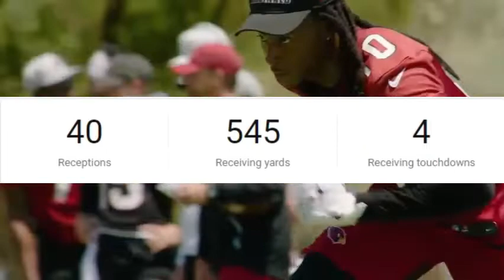Arizona Cardinals VS Panthers Game Preview